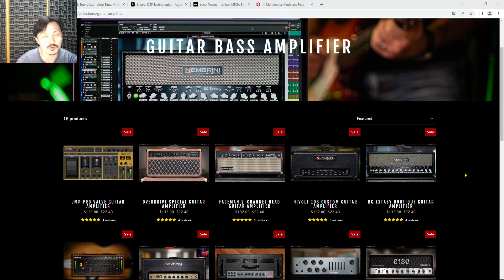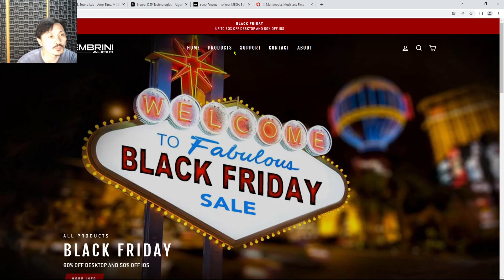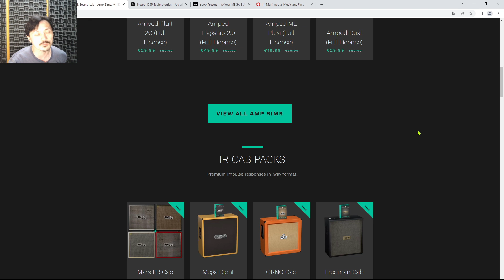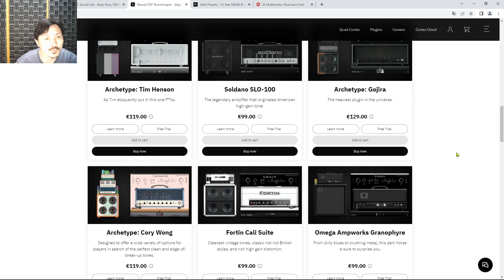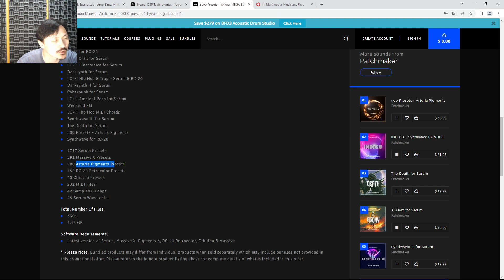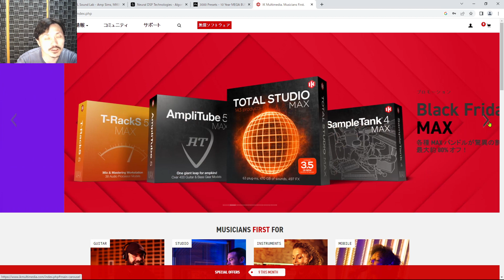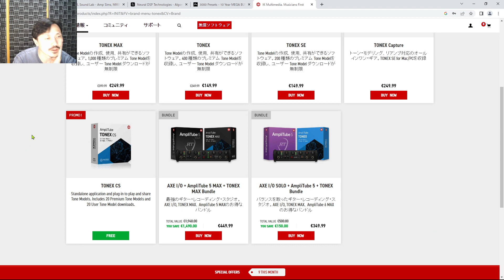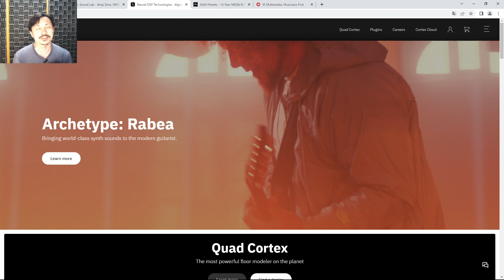Yasu: 【DTM】ブラックフライデーセール2022で気になる製品 4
今年2022年のブラックフライデーセールで気になる製品について。
今回は主にギターのアンシミュもの。

Neural DSP（セール開始はおそらく20日ごろから）

ハンドグリップ 握力 トレーニング 5－60KG 男女兼用

日清食品 カップヌードルPRO 高たんぱく&低糖質 [1日分の食物繊維入り] 74g ×12個

日清食品 カップヌードル パクチー香るトムヤムクン 75g x12個